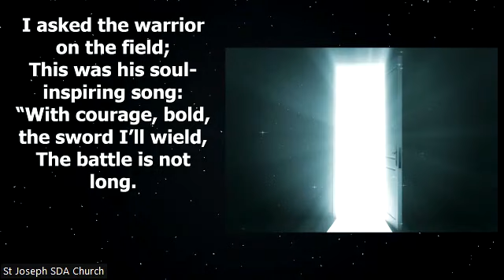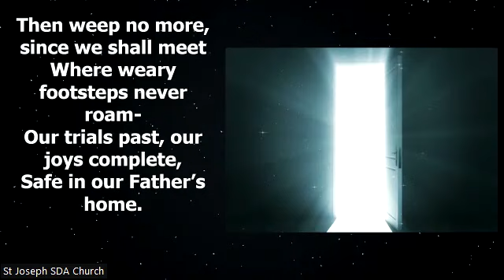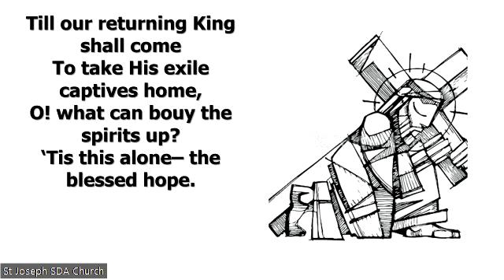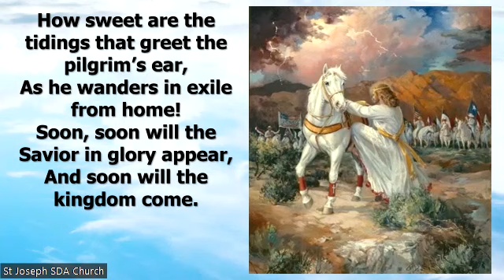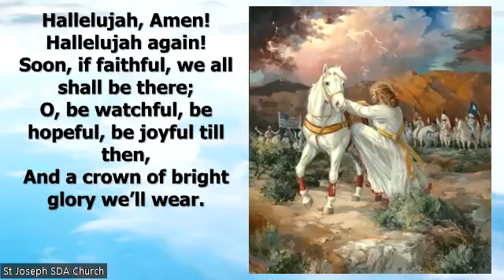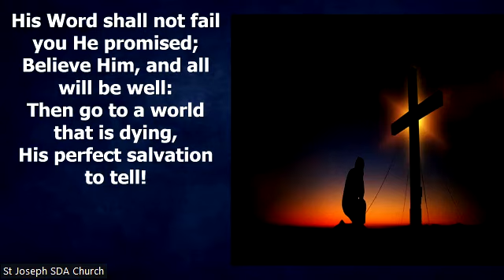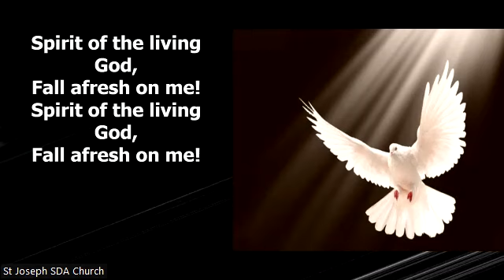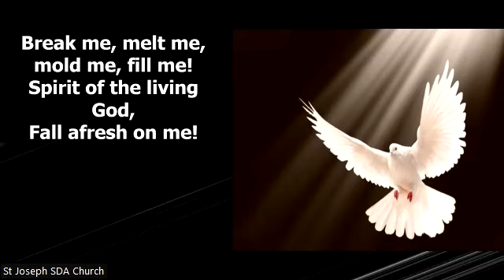Sabbath Worship May 27,2023